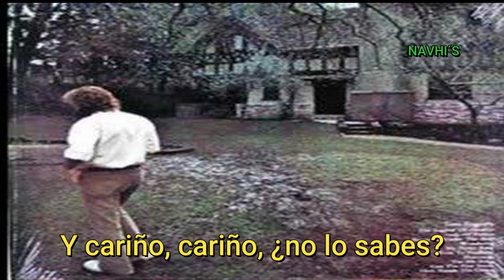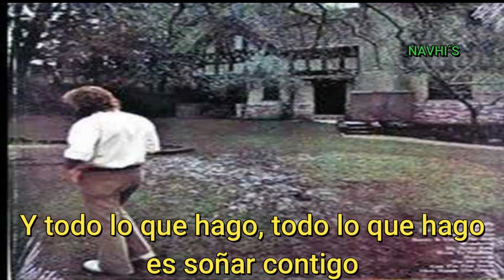TOM FOGERTY- LIFE IS BUT A DREAM - SUBTITULADO- NAVHI'S